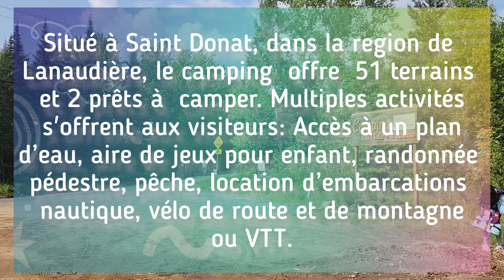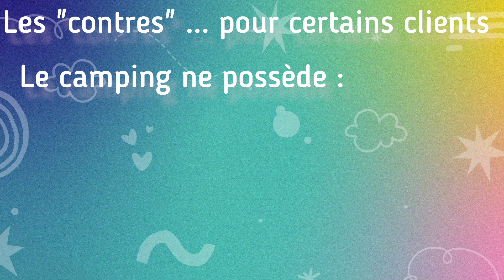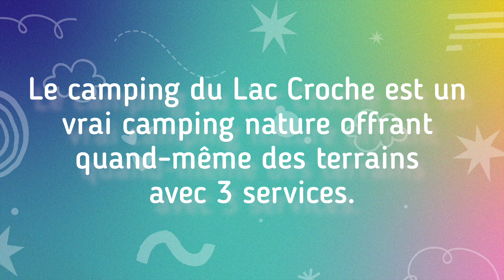Camping Du Lac Croche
Petit camping de 51 emplacements au cœur de montagnes de la région de Lanaudière qui offre plusieurs activités de plein air. Il ne s'agit pas d'un camping récréatif alors si vous êtes adepte de grosses glissades d'eau, de la piscine, du train, de "moitié-moitié"... alors ce camping n'est pas pour vous. Le pour et le contre dans la vidéo!